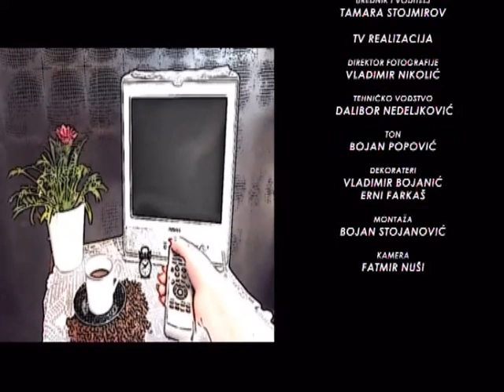EMISIJA UZ JUTARNJU KAFU 07.11.2018. ZORAN LUTOVAC